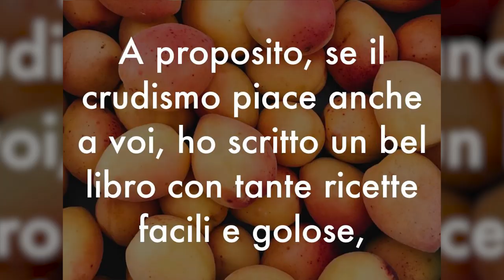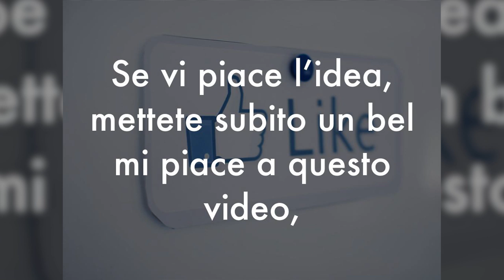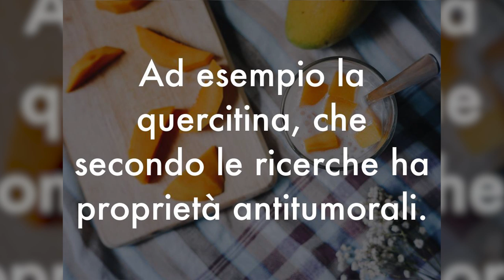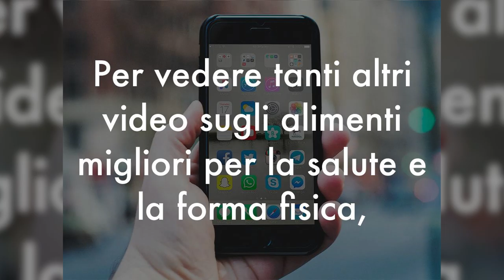MANGIA MANGO OGNI GIORNO, ecco COSA SUCCEDERÀ al tuo corpo….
Ciao amici! Conoscete i benefici del mango? Sono davvero tantissimi. Ad esempio, sapevate che il mango è un frutto proteico? Vediamo insieme tutte le proprietà del mango e i benefici per la salute.

🔬 STUDIO SCIENTIFICO sui NUTRIENTI UTILI per DIMAGRIRE
Impact of micronutrient deficiencies on obesity - Nutrition Reviews (Olga P García, Kurt Z Long, Jorge L Rosado)

Nota bene

Simona Vignali